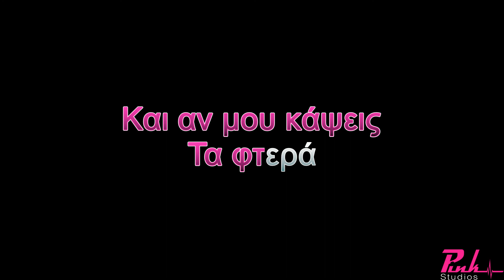Ο ΑΕΤΟΣ ΝΟΤΗΣ ΣΦΑΚΙΑΝΑΚΗΣ KARAOKE (DEMO TRACK)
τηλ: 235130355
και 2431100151